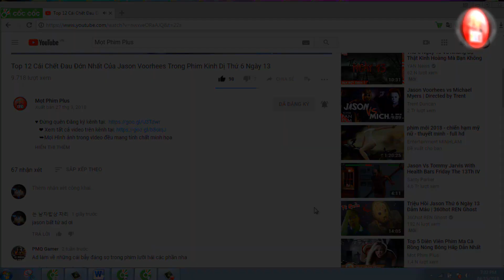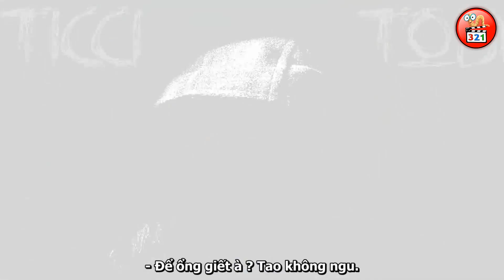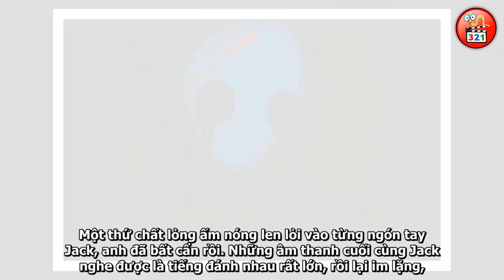Trận Chiến Đẫm Máu Giữa Jeff The Killer Vs Eyeless Jack | Phần 9 & 10